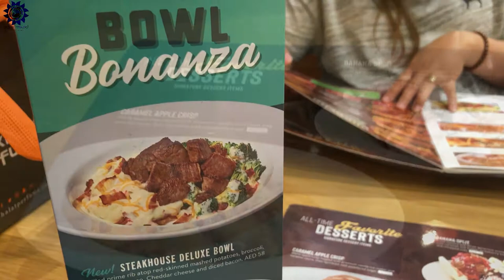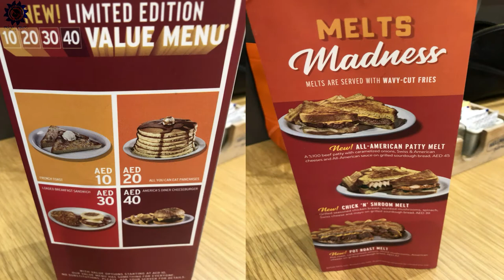EXPLORING DENNY'S DINER - LET's CONNECT WITH THE GREAT FOODS!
Denny's is America's diner. For over 60 years, Denny’s has been a place where people can come in, sit down and connect with one another over great food. It’s a place that was founded on togetherness, where you can have “the usual” or try something new. We’re always open and we’re always serving your favorites. So come in, leave your troubles at the door and enjoy some great food.
Life of a Man miles away with Family. But to Fight for loneliness, depression and anxiety, I do want to share on how I strive for being mile and miles away to my family by doing COOKING, TRAVEL & MUKBANG while working. Its all about the life of an OFW (Overseas Filipino Workers), Work and Happenings. I want to share all this videos to you guys specially to all OFW in the while world. Hoping that at least i can give you a SMILE, COURAGE, LAUGHTER and HOPE everyday. Just enjoy and watch, relax and chill whatever happens, its going to be fine always. God is always there watching to each and everyone. God BLess You all. Thank you!